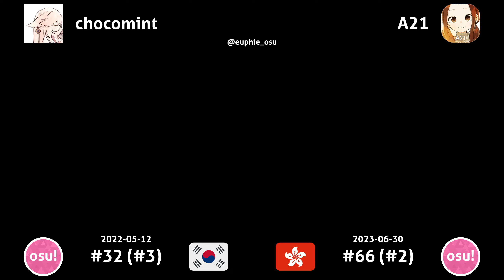chocomint vs A21 | Demetori - Koyoi wa Hyouitsu na Egoist ~ Ego, Schizoid, Beat.[Embezzlement] +(HD)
Demetori - Koyoi wa Hyouitsu na Egoist ~ Ego, Schizoid, Beat. [Embezzlement]